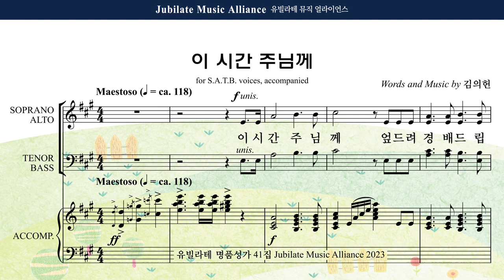[유빌라테 41집] 31. 김의헌 - 입례송 Alto MIDI ver.